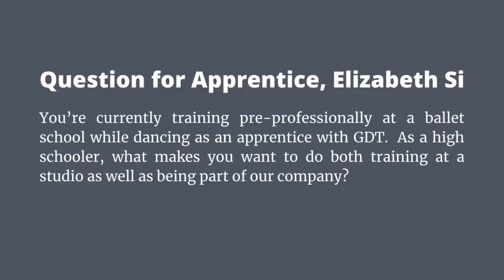Giving Tuesday 2020 | Dancer Interviews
Meet apprentice, Elizabeth Si, and hear why she dances with Glorify Dance Theatre!

Help us reach our 2020 Giving Tuesday goal of raising $5,000!